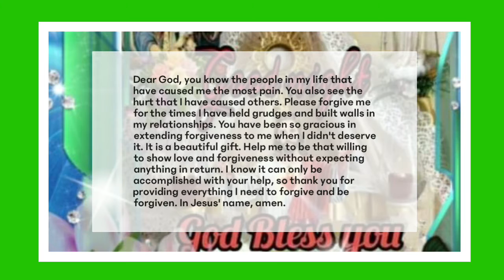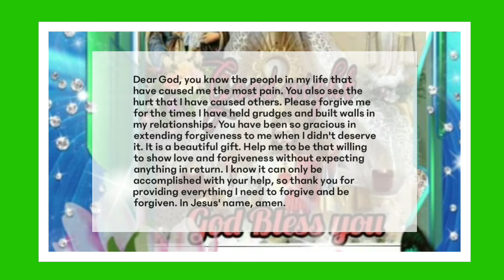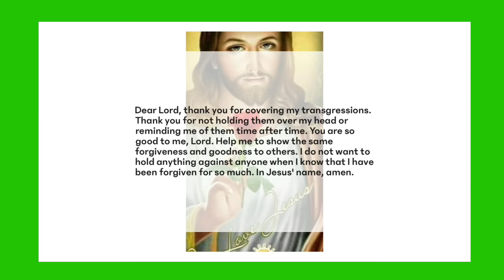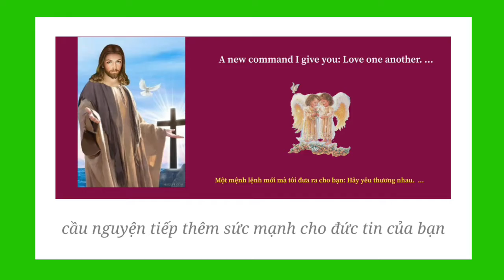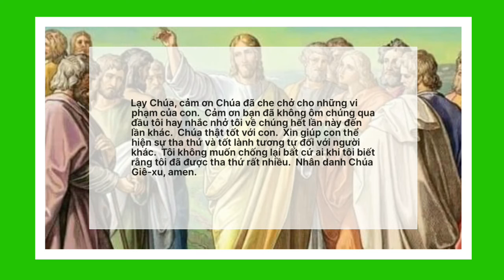Daily Prayer (Cầu nguyện hàng ngày) 6